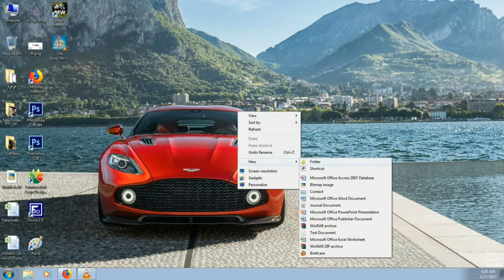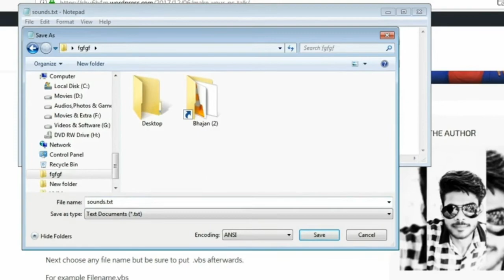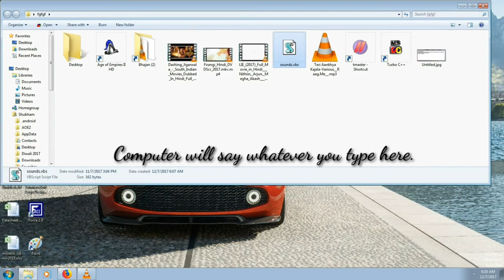Computer Calling Your Name | Make Your PC Talk like Jarvis | Tech Horse | shu6h4m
What if your PC starts to call out your name ? Sounds interesting ? Lets have a look at this video and let your PC to be Jarvis.

JUST COPY THE GIVEN CODE IN ANY TEXT EDITOR AND SAVE THE FILE AS SOUNDS.VBS

Script Code :

Dim message, sapi message=InputBox("Write Something And I will Try To Read It Out For You:","Shubham") Set sapi=CreateObject("sapi.spvoice") sapi.Speak message